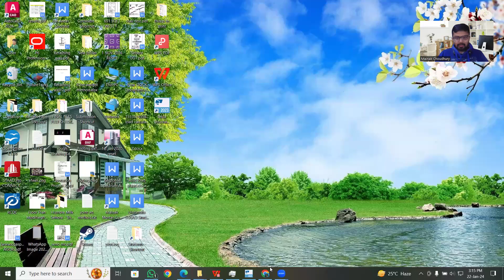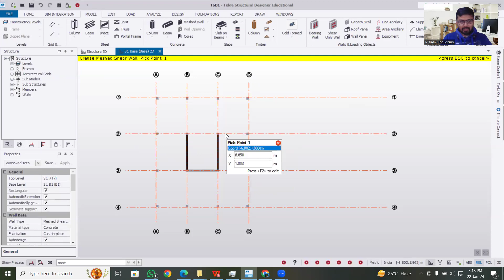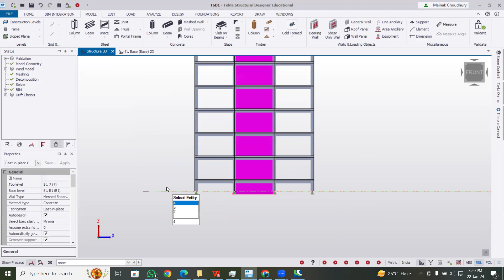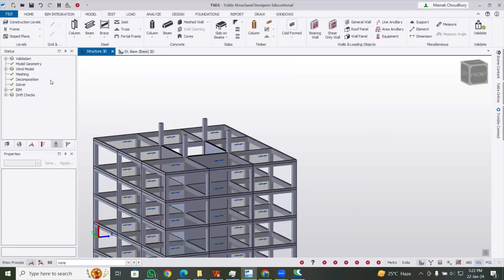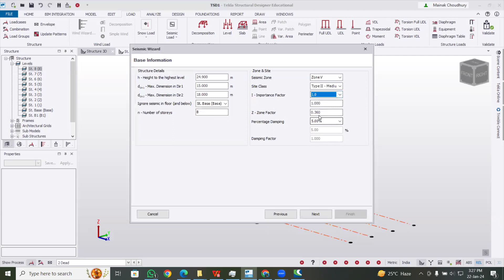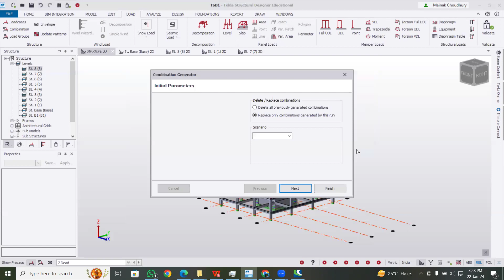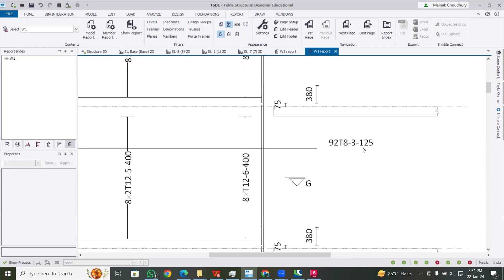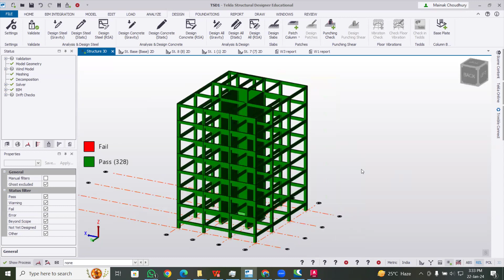G+6 Apartment Structural Design in Tekla Structural Designer|| IS Code|| Mat Footing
Tekla Structural Designer (TSD)  is an Advanced Software for the structural Analysis and Design. It has an user friendly interface with the capacity of generating outputs in the form of Structural Drawing, Material Quantity (Steel and Concrete), Design Report etc.

In this video we have covered:
1. Preparation of 3D Model of the Apartment Building
2. Application of Loads as per relevant IS Codes
3. Structural Analysis and Design
4. Procedure for designing Shear walls without any warnings

The Purpose of Er. Mainak Choudhury is to spread the knowledge and skill to all civil engineering students and professionals through Civil Bro.

1. Building Design Using Tekla Structural Designer:
2. Building Design Using STAAD.Pro Connect Series and RCDC